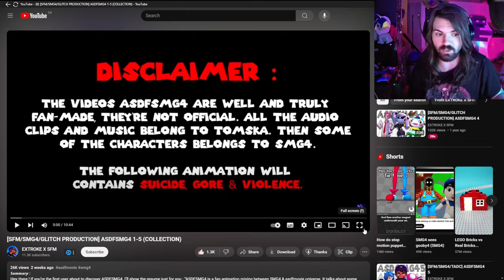MY DREAMS CAME TRUE!!! - SMG4ASDF 1-5 (COLLECTION)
SMG4 MAKE THIS HAPPEN!